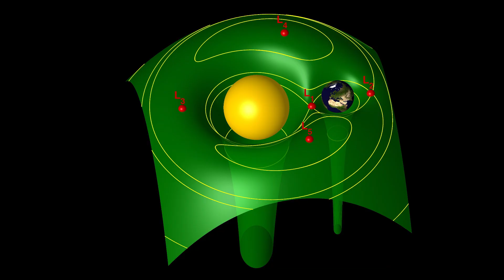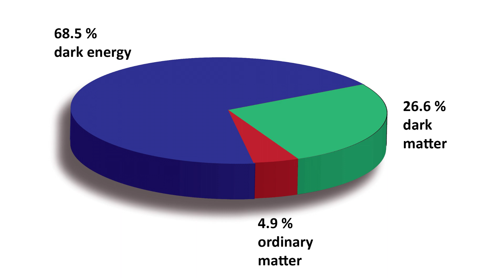#209 - The Telescope that Will Unveil Mysteries of Dark Components of Universe Has Launched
The European Euclid telescope, weighing around two tons, holds a great promise for scientists. It represents the first mission exclusively dedicated to studying dark energy and dark matter. Are these terms unfamiliar to you? Don't worry, we'll explain everything in today´s episode.